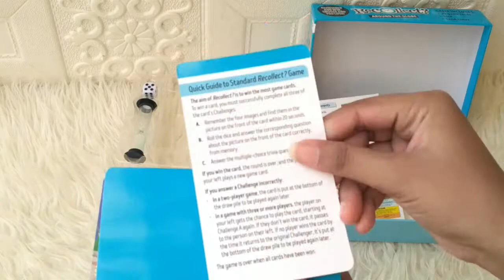Recollect? Around the Globe - The Fast-paced Picture Memory Game!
GAMEBRD-HNK-RECOL-GLOBE